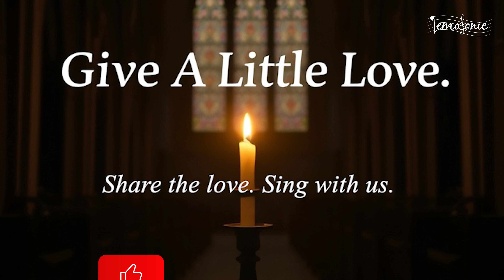Give A Little Love- [Official Album Teaser]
🌟 Get ready to feel the magic! 🎶 In this exclusive teaser for the new album "GIVE A LITTLE LOVE," immerse yourself in the heartwarming sounds of songs composed by Fr. Denis Lemos, MSFS. 🙏✨ Experience uplifting melodies that transcend barriers and spread joy. From soul-stirring ballads to rhythmic anthems, every track promises to touch your heart and ignite your spirit! 💖 Don't miss out on this beautiful music journey that promotes love and community. 🔔✨
Together, let's make the world a little brighter, one song at a time!